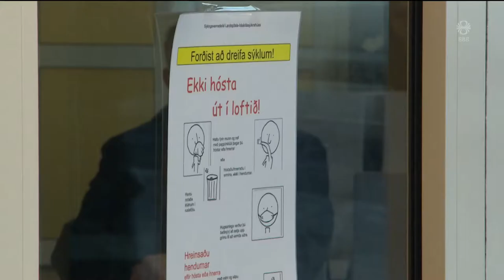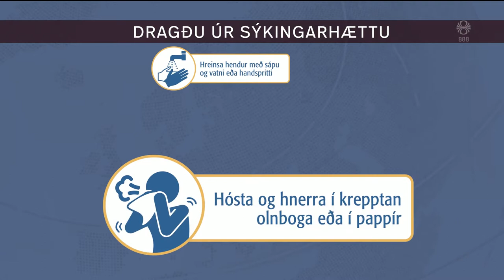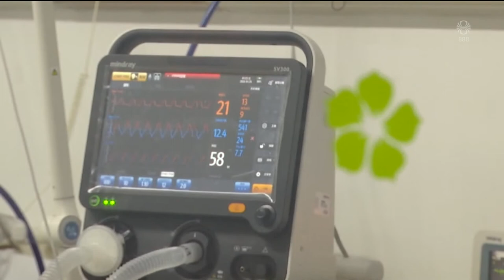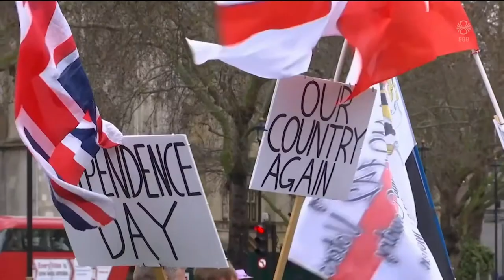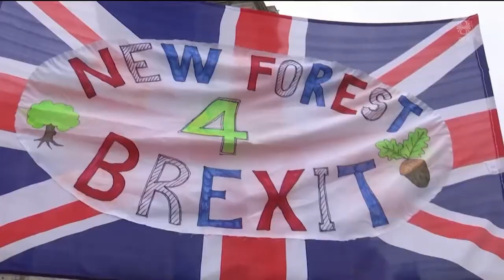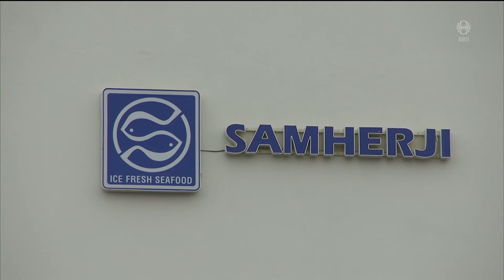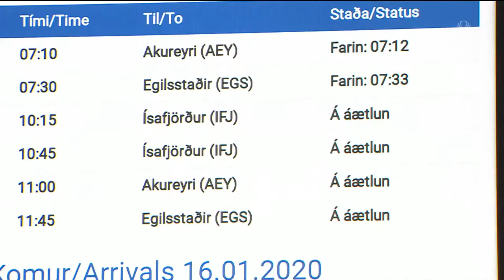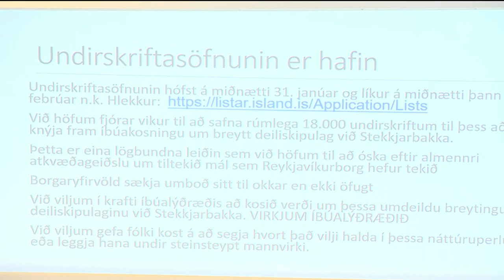Fréttir - 31. jan 2020